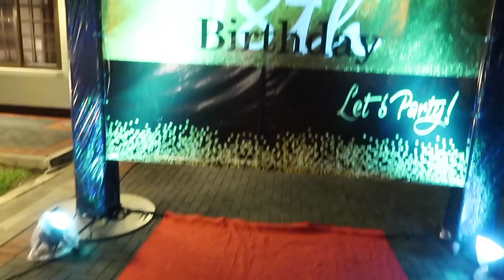VLOG##6 | GET READY WITH US FOR A BIG PARTY | 2018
Yuna Ft. Jhené Aiko - Used To Love You (Alexander Smith Remix)

Kygo  Ellie Goulding - First Time (D4V3I Remix)

Mura Masa - Lovesick Fuck (Liquid Giraffe Remix)

Culpa Al Corazon - Prince Royce - Dj Dan